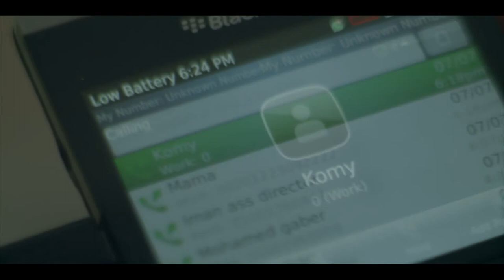Basha Masr Episode |14 | مسلسل باشا مصر : الحلقة